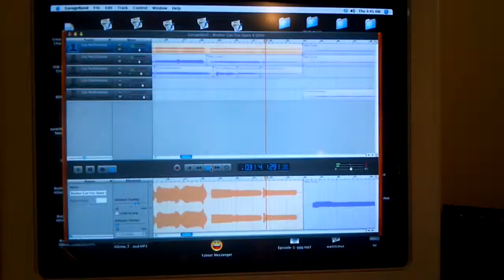Recording Brother Can You Spare A Dime